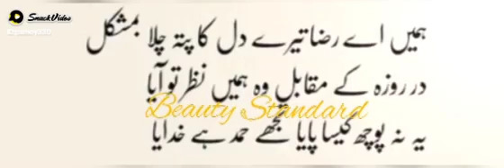March 13, 2022